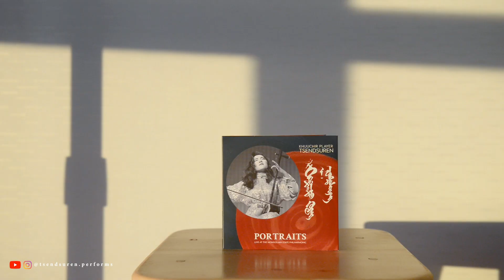Цомгоо задалж үзсэн нь | Unboxing my PORTRAITS physical CD | 开箱CD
Биет цомгоо хүлээж аваад бяцхан танилцуулгаа хүргэж байна.

FOLLOW TSENDSUREN